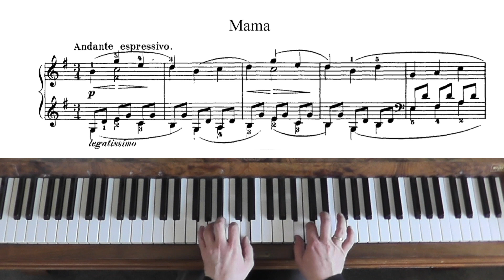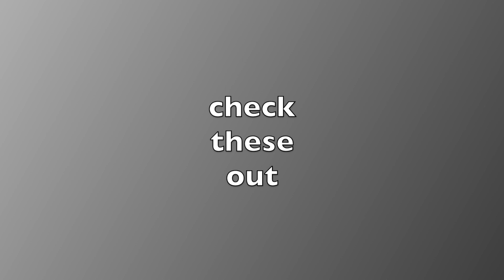Tchaikovsky Album for the young op 39 No 4 "Mama" Tutorial with score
Tchaikovsky's "Album for the Young," Op. 39 (Russian: "Альбом для юношества"), is a collection of piano pieces composed by Pyotr Ilyich Tchaikovsky. It was written in 1878 and consists of 24 short character pieces designed for beginner and intermediate pianists, particularly children. The pieces are intended to be educational and entertaining, providing a gradual progression in difficulty.

Tchaikovsky's "Album for the Young" is notable for its melodic charm, simplicity, and accessibility. While it primarily targets young pianists, the pieces are also enjoyed by listeners of all ages. The collection remains a popular choice for piano students, as it provides an excellent introduction to Tchaikovsky's musical language and offers a range of technical challenges within a manageable framework.

It is worth mentioning that Tchaikovsky's Op. 39 should not be confused with his more famous Op. 72, also known as "The Seasons," which is a set of twelve character pieces for solo piano written in 1876.

I try to help everyone with my tutorials, offering visual observations of fingering, hand positioning and technique (hand movement and behaviour).